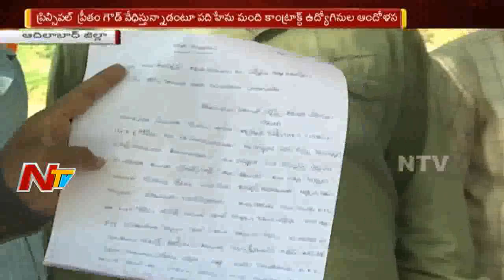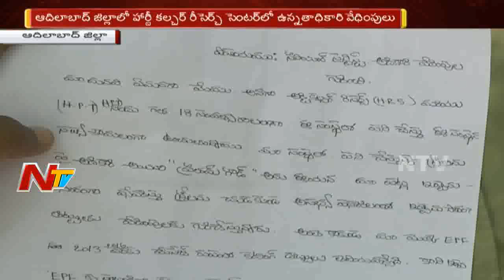ఆదిలాబాద్ జిల్లాలో హార్టీ కల్చర్ రీసెర్చ్ సెంటర్ లో ఉన్నతాధికారి వేదింపులు || NTV